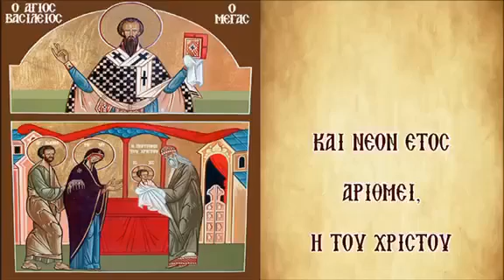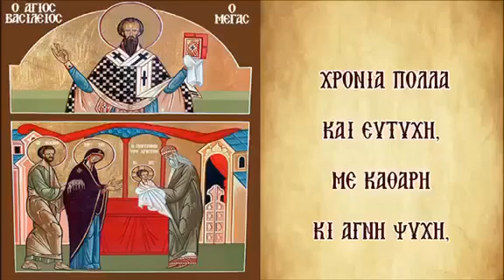Κάλαντα πρωτοχρονιάς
Και νέον έτος αριθμεί
η του Χριστού περιτομή
και η μνήμη του Αγίου
Ιεράρχου Βασιλείου.

Του χρόνου μας αρχή καλή
και ο Χριστός μας προσκαλεί
την κακίαν ν' αρνηθώμεν
μ' αρετάς να στολισθώμεν.

Να ζώμεν βίον τέλειον
κατά το Ευαγγέλιον
με αγάπη με ειρήνη
και με τη δικαιοσύνη.

Χρόνια πολλά και ευτυχή
με καθαρά κι αγνή ψυχή
με χαρά και με υγεία
και με Θεία ευλογία.